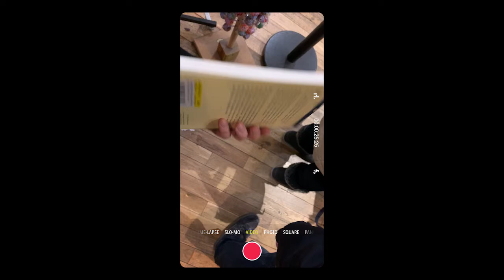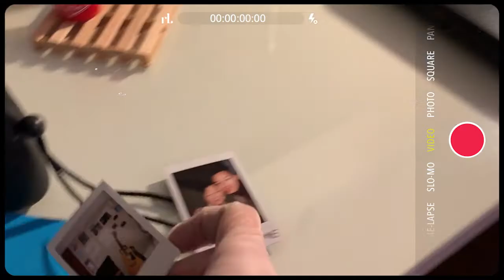My Dream Vapormax 2! | Vlog 309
RAYxVLOG Ep.309

Waddup fam!
This is my FIRST sneaker haul / SneakerUnboxing , so be easy with me, mkay?
Unboxed:
- Nike Zoom Fly SP
- SNKR Project Park Avenue
- Nike Vapormax 2
- Nike AirMax 97 SE

I also cleaned and tidied up my studio space so now I have a space for filming again!

This is NOT a paid promotional video.

☀︎ Camera A: Nikon™ D5100
☀︎ Camera B: Samsung™ WB350F
☀︎ Camera C: Canon™ Vixia Mini X
☀︎ Camera D: iPhone 6 Plus®
☀︎ Camera E: Instagram® Stories

*Former channel names: rayxetc, sketchawayray*

Ray L.

All video content on this channel is under 【rayliu.studio®】